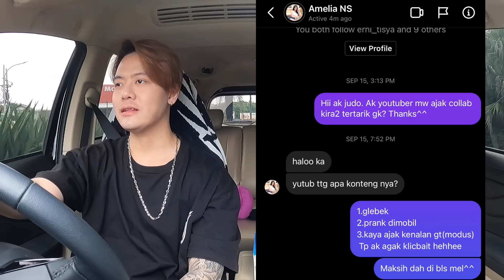CEWEK HOT INI AJARIN MAIN GOLF TAPI AUTO GK FOCUS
gara2 dia otak saya traveling kmn2 guys

Jangan lupa teman-teman pastinya diBantu ya SHAREEE...
Kita bangun bersama2 channel ini & makasih atas supportny ^^

Music: NCS Unknown Brain  Faceless ft Marvin Divine  Bri Tolani NCS Lyrics